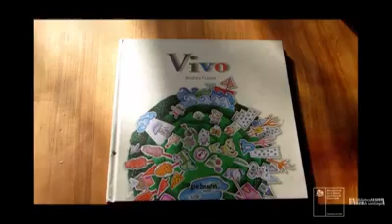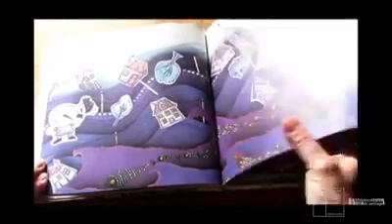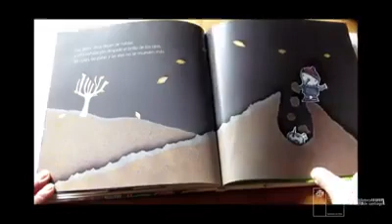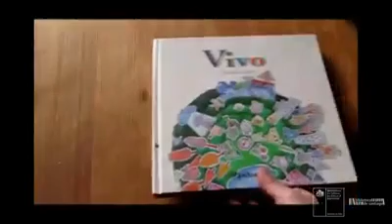Cuentos desde la casa: "Vivo"